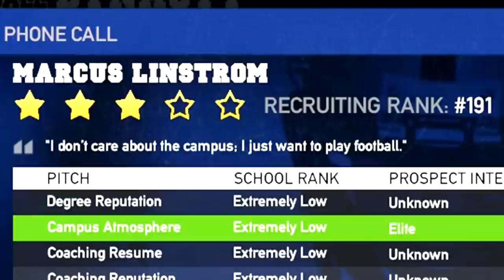The Worst College Football Team Needs My Help - Maximum Football 2019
Maximum Football 2019 is out and has a new College Dynasty mode so today we're checking out the game to see what it has to offer.